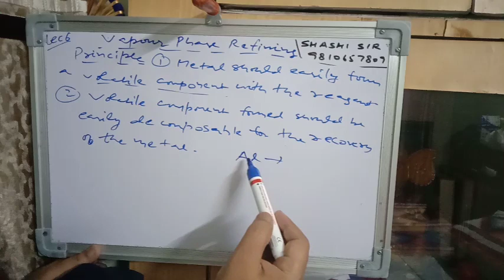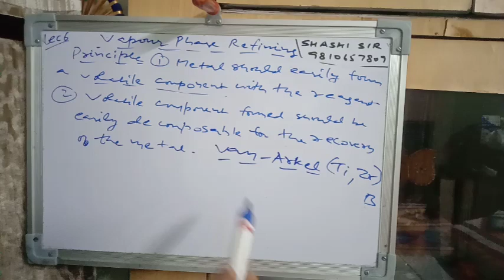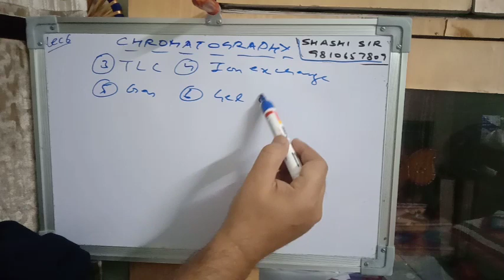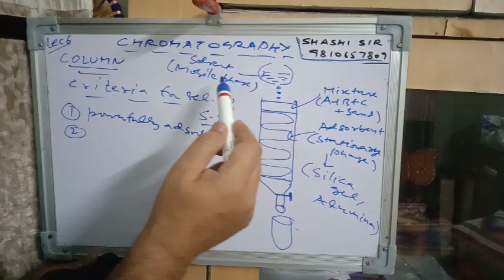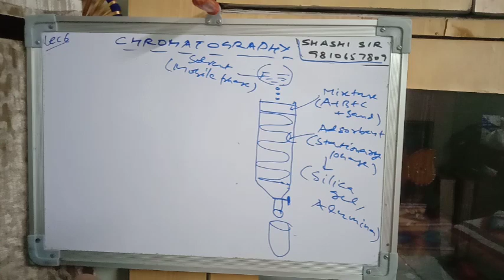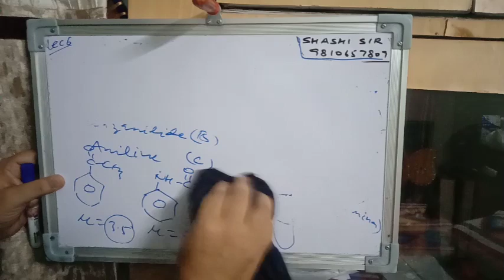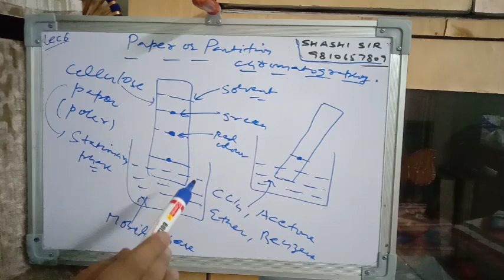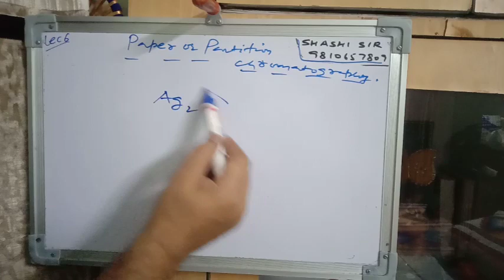Lec 6 extraction Shashi sir (9810657809) vapour phase refining,monds,van Arkel,column chromatography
Lec 6 extraction by Shashi sir (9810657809) vapour phase refining,monds,van Arkel,column and paper chromatography